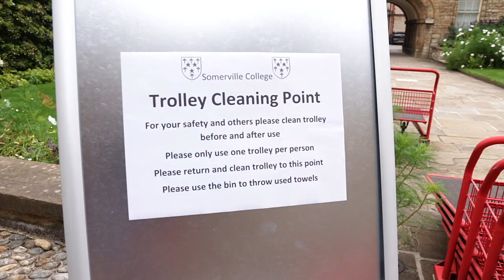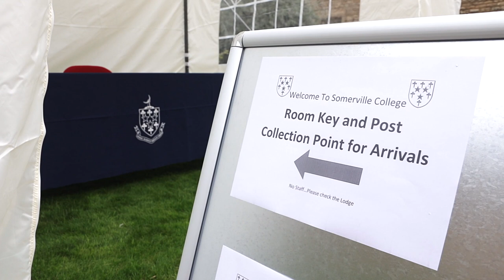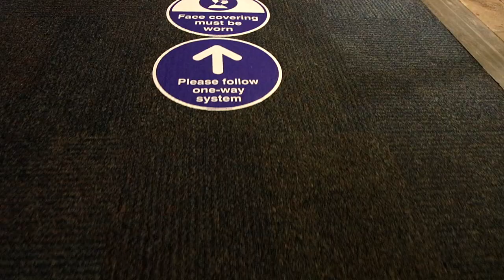Welcome to MT20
We know a lot of you are wondering how college will look and feel when you return. To try and explain that a little, we created this short video to give you a taste of MT20 and to say thank you to all the heroes who’ve been working so hard to make it a safe place for you to live, study and socialise.

This year is going to be all kinds of different but, by working together, we’re going to get through it.

Welcome back - and welcome to MT20!